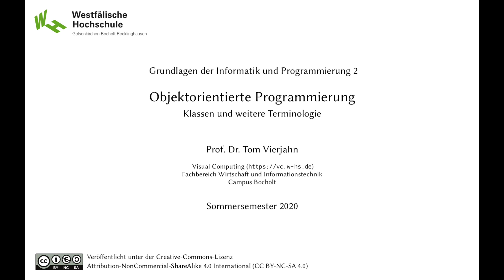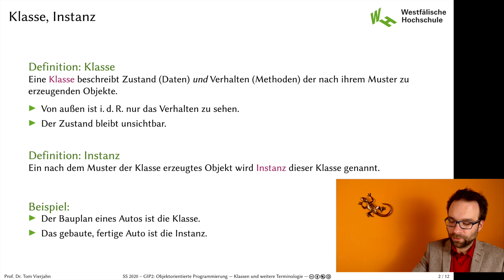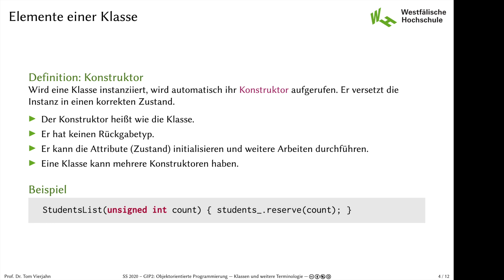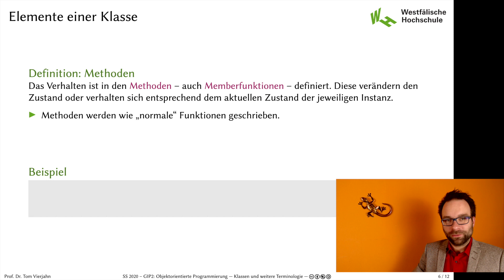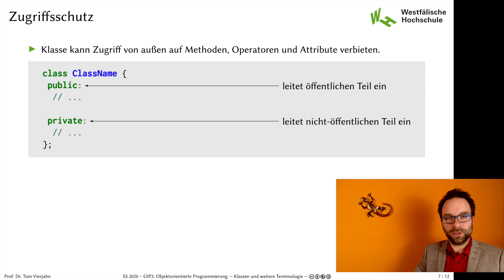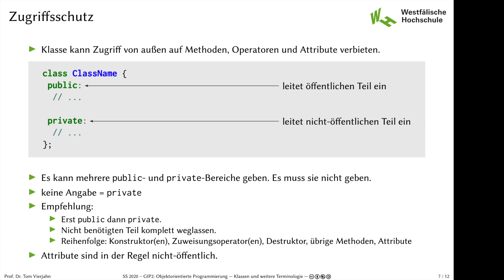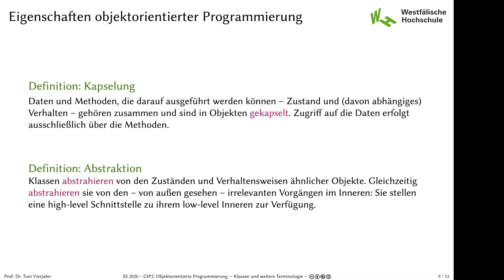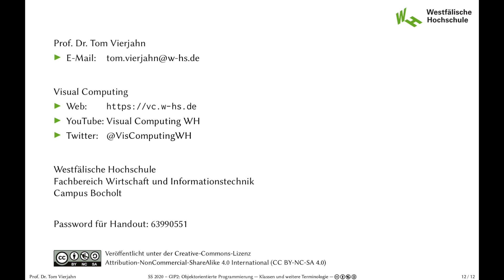Grundlagen d. Informatik u. Programmierung 2: 2.2 OOP – Klassen und weitere Terminologie (SoSe 2020)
Klasse, Instanz, Elemente einer Klasse, Zugriffsschutz, Kapselung, Abstraktion